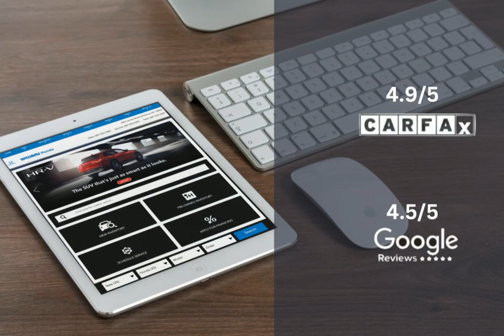2023 Honda HR-V HTP4525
2023 Honda HR-V HTP4525